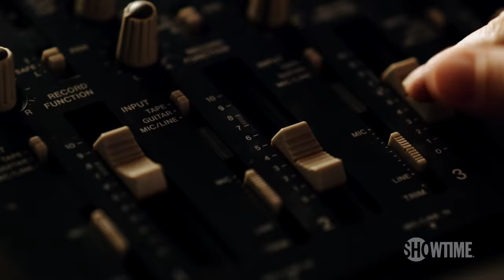Sheryl (2022) Official Trailer | SHOWTIME Documentary Film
An intimate story of song and sacrifice—musically gifted superstar Sheryl Crow navigates an iconic yet arduous musical career battling sexism, ageism, depression, cancer, and the price of fame, before harnessing the power of her gift. Sheryl is now streaming on SHOWTIME.

An intimate story of song and sacrifice—musically gifted superstar Sheryl Crow navigates an iconic yet arduous musical career battling sexism, ageism, depression, cancer, and the price of fame, before harnessing the power of her gift. Told through present-day interviews with Sheryl, behind-the-scenes vérité on the road and in her studio, never before seen archival footage spanning 20 years of touring, and a handful of interviews with close allies.